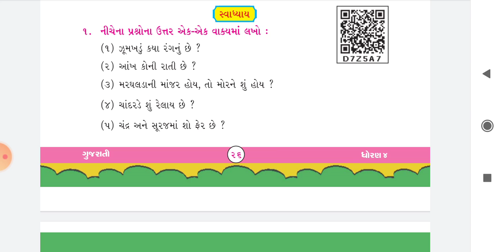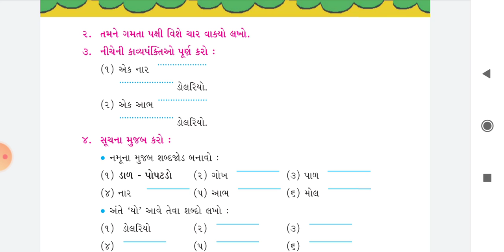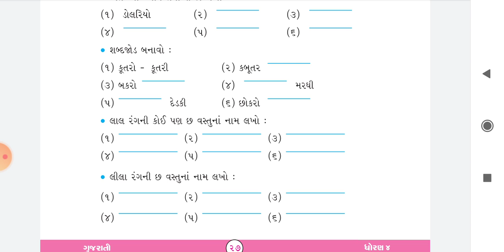Std - 4 Sub - Gujrati Date - 28/9/2020 H. W. વિડિયો જોઈ સમજીને કાવ્ય - 6 સ્વાધ્યાયનાં પ્રશ્ન - 1 થી